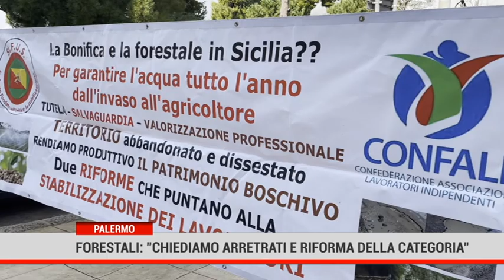Palermo. Forestali” chiediamo arretrati e riforma della categoria”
Tornano in piazza a protestare davanti Palazzo d’Orleans i lavoratori forestali supportati dal sindacato Sifos.